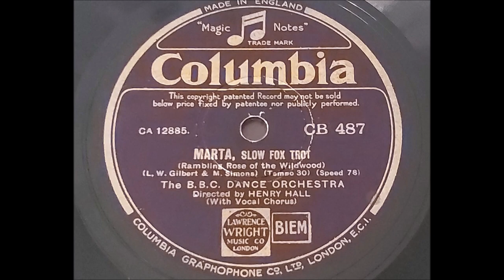The B.B.C. Dance Orchestra 'Marta' 1932 78 rpm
This is one of Henry Hall's early recordings after taking directorship of the O rchestra from Jack Payne.
'Marta (Rambling Rose Of The Wildwood) to give its full title was published in 1932 and became Arthur Tracey, The Street Singer's theme tune.
This again is Val Rosing on vocals
It was also the first recording made by David Whitfield in 1953.